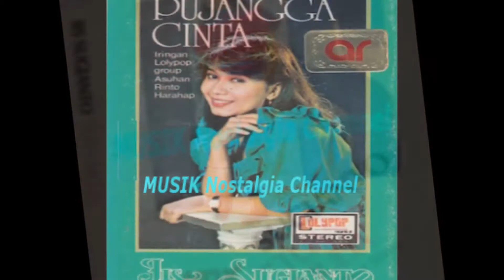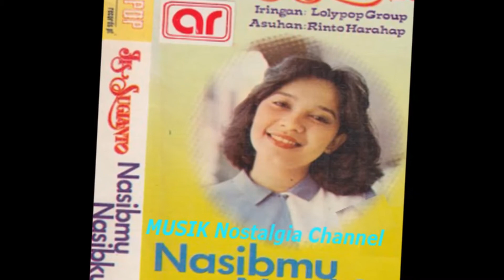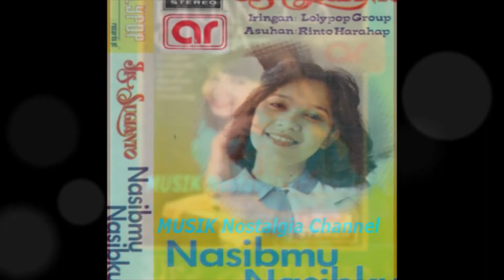IIS SUGIANTO -- NERAKA DIHATINYA SORGA DIHATIMU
Terima Kasih